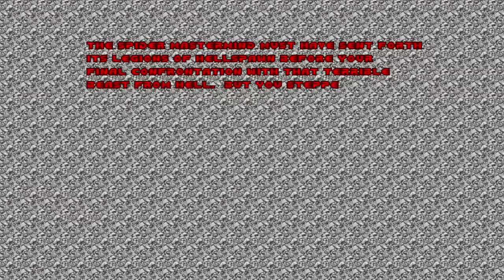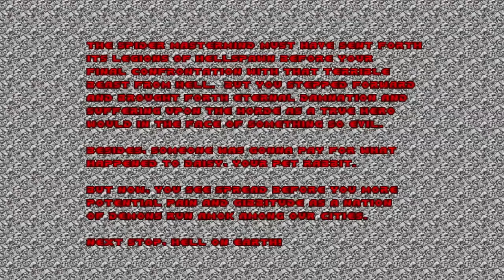Doom with Heroes.E4M8(FINAL)